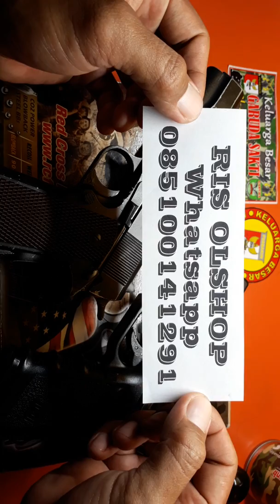Airgun dan Airsoftgun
Airsoft Gun bukan merupakan senjata api maupun senjata lain sebagai alat pemukul, penikam, atau penusuk sebagaimana dikenal dalam Undang-Undang Darurat Nomor 12 Tahun 1951 tentang Mengubah "Ordonnantietijdelijke Bijzondere Strafbepalingen" (STBL. 1948 No. 17) dan Undang-Undang Republik Indonesia Dahulu Nomor 8 Tahun 1948. Oleh karena itu, perbuatan membawa atau memiliki Airsoft Gun bukan termasuk tindak pidana yang disebut dalam UU tersebut.. Dengan kata lain, belum ada aturan tegas yang mengatur soal penyalahgunaan Airsoft Gun.

Akan tetapi,  Airsoft Gun dikenal sebagai senjata api olah raga dalam Peraturan Kepala Kepolisian Negara Republik Indonesia No. 8 Tahun 2012 tentang Pengawasan dan Pengendalian Senjata Api Untuk Kepentingan Olahraga.

Ada pendapat yang mengemukakan bahwa terkait hal ini diserahkan kembali kepada aparat penegak hukum untuk menilai sendiri tindakan hukum yang dilakukannya terhadap pelaku yang membawa atau memiliki Airsoft Gun tersebut.